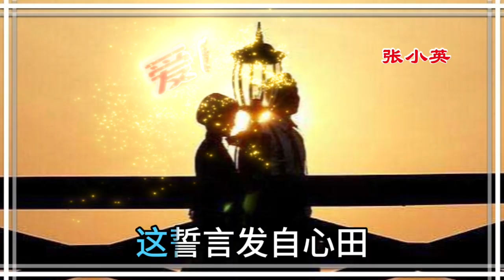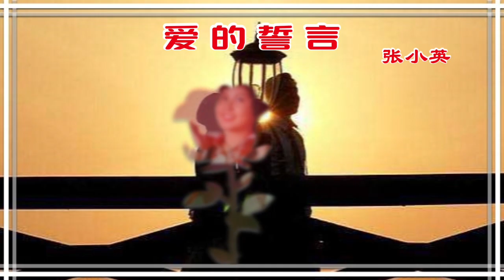张小英演唱《爱的誓言》